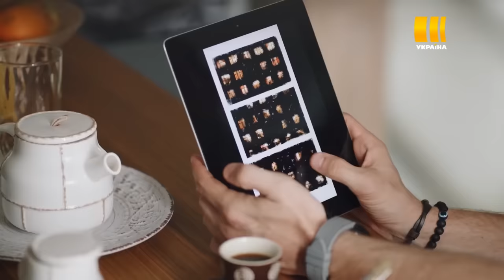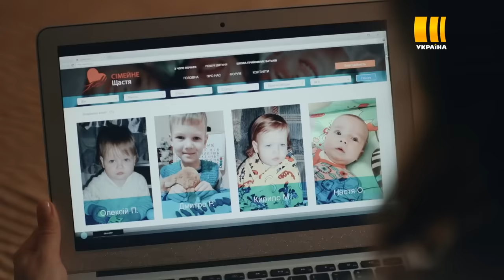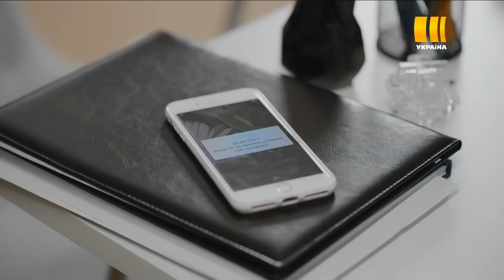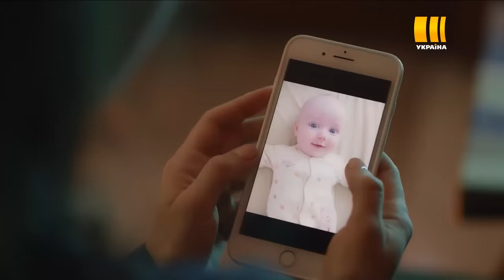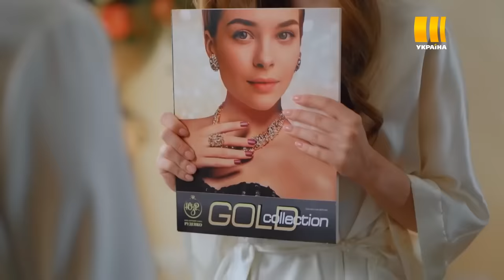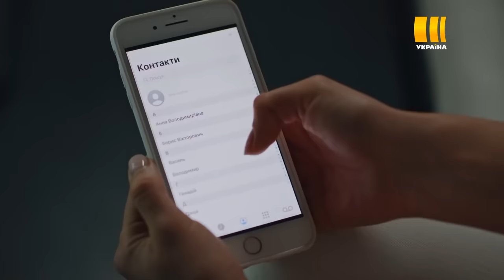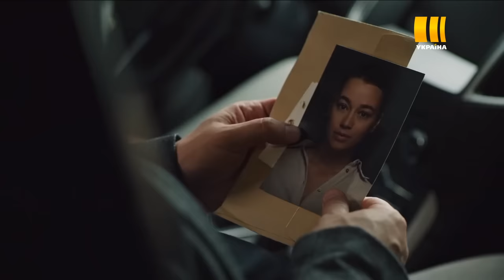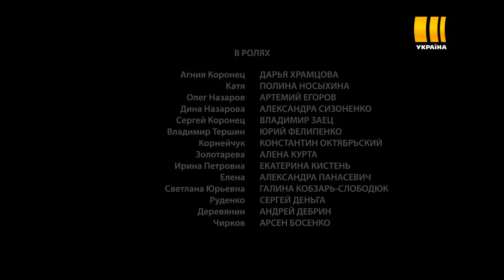ЭТОТ СЕРИАЛ НЕЛЬЗЯ ПРОПУСТИТЬ! Ребенок с гарантией. Она потеряет все, но обретет сына и новую любовь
Агния Коронец – преуспевающий адвокат и любящая жена, мечтающая о ребенке, которого не может родить. Брать ребенка из детдома она не хочет, так как нет гарантий, что он будет здоров. Удача улыбается ей, когда она встречает девушку, вынужденную отказаться от своего малыша из-за сложной жизненной ситуации. Агния не подозревает, что стала жертвой интриги, из-за которой ее жизнь перевернется вверх дном. Она потеряет мужа, карьеру и чуть не погибнет, но зато поймет, что с детьми не бывает гарантий, а может быть только любовь, и встреча с настоящим мужчиной станет ей наградой за все испытания.